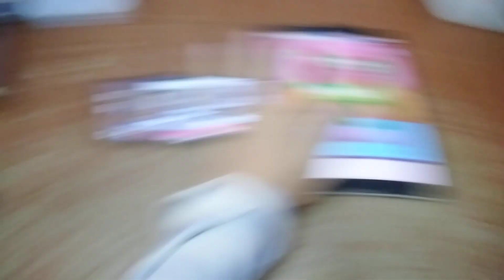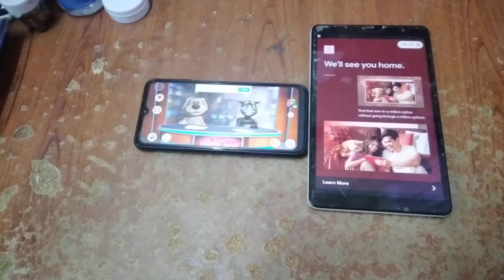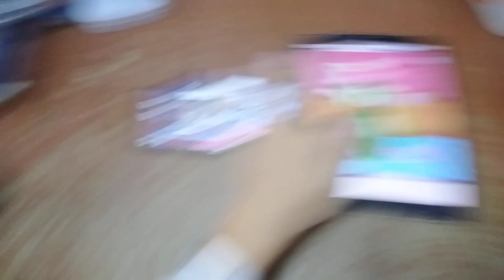Talking News & My Talking Tom 2 Echo 8266